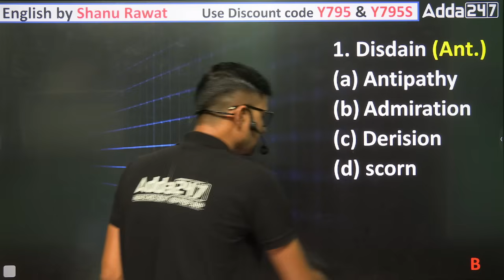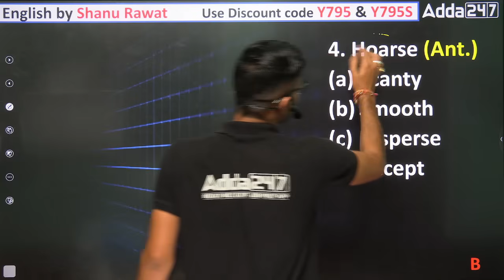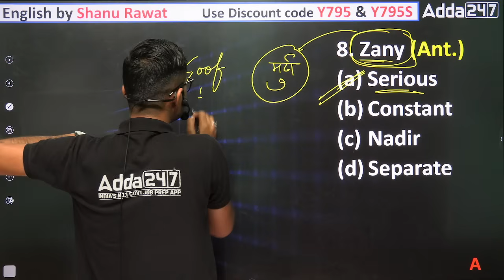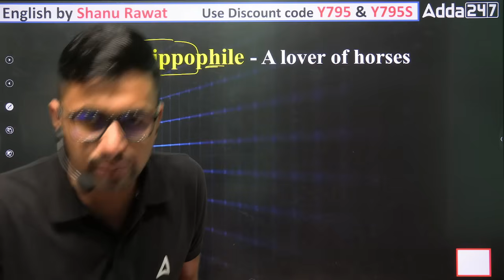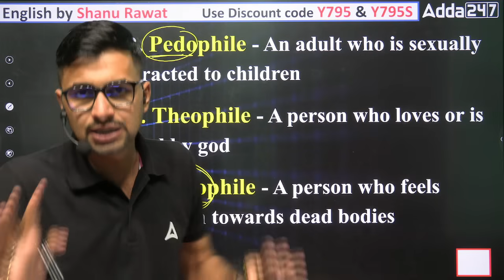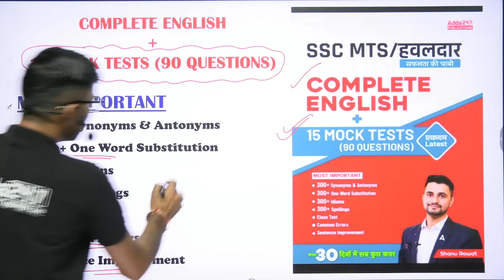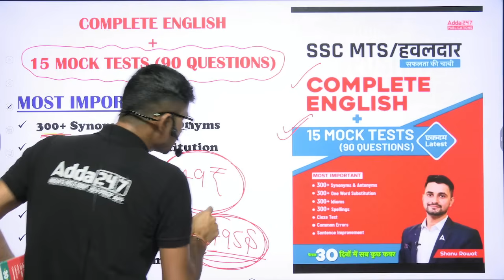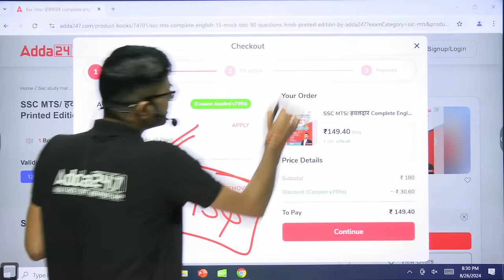Ultimate Vocabulary for SSC CGL/ CPO/ CHSL/ MTS | The 11 Minute Show by Shanu Sir #139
Ultimate Vocabulary for SSC CGL/ CPO/ CHSL/ MTS | The 11 Minute Show by Shanu Sir | Most Important Vocabulary Words for SSC MTS, SSC CGL, SSC CHSL, SSC CPO | Antonyms and Synonyms | One Word Substitution | Idioms and Phrases

Welcome to India's Leading SSC and Railway Exams Preparation Channel SSC Adda247. Prepare for SSC Exams (SSC CHSL, SSC CGL, SSC GD Constable, SSC MTS, SSC CPO) and Railway Exams (DFCCIL, RRB NTPC, RRC Group D).

🔴 SSC Adda247 Live Classes Schedule:

👉05:00 AM -  SSC GD Reasoning by Sahil Tiwari Sir
👉06:00 AM -  SSC GD GK GS by Pawan Moral Sir
👉07:00 AM -  SSC GD Maths by Abhinandan Sir

👉09.00 AM - SSC CGL GK GS Classes 2024
👉01.00 PM - SSC CGL Reasoning Classes 2024

👉01.00 PM - SSC CGL/ CHSL Computer Classes by CK Sir
👉03.00 PM - SSC CGL/ MTS Science Classes by Neeraj Maam

SSC Steno Classes
👉02.00 PM - SSC Steno GK GS Classes 2024 by Pawan Moral Sir
👉03.00 PM - SSC Steno English Classes 2024 by Pratibha Mam
👉04.00 PM - SSC Steno Reasoning Classes 2024 by Sahil Tiwari Sir
👉05.00 PM - SSC Steno Shorthand Classes 2024 by Rudra Sir

👉05.00 PM - SSC MTS English Classes by Shanu Sir
👉06.00 PM - SSC MTS Reasoning Classes by Atul Sir
👉07.00 PM - SSC MTS GK GS Classes by Ashutosh Sir
👉08.00 PM - SSC MTS Maths Classes by Akshay Sir

👉08.00 PM - SSC CGL Class by Sahil Madaan Sir
👉09.00 PM - SSC CGL Class by Abhinadan Sir
👉10.00 PM - SSC CGL Class by Vinay Sir
👉11.00 PM - SSC CGL Class by Pratibha Mam

👉11.00 PM - Maths for all SSC Exams by Ashish Singh